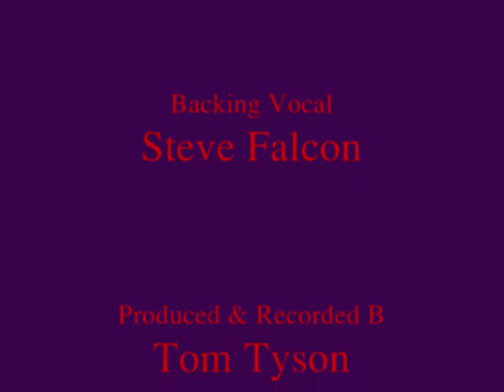Dreamin' Of You by Dougie Gemmell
Dreamin' Of You is a song I recorded back in 1998 written by Raymond Froggatt. For some reason, some of the credits at the end are missing some letters... Not sure why it does this... Anyway, get the hankies out!! :)